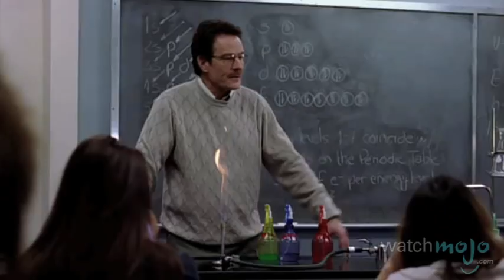Top 10 Decade Defining TV Shows Of All Time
Old or new, these are the series that made the best use of their place on the small screen. and today we're counting down our picks for the Top 10 Ultimate Decade Defining TV Shows.

Special thanks to our users Ceione Pafford, Santana Campbell, Cameron French and Applesmart for suggesting the idea on our suggestion tool over